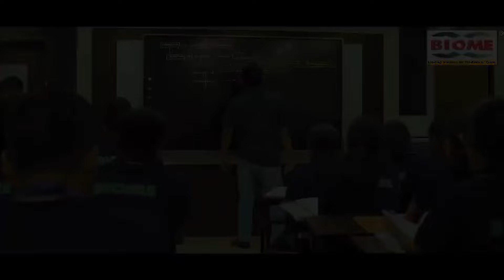हेमंत सरकार में मंत्री,अफसर,कर्मचारी की बल्ले-बल्ले जारी, मोबाईल तो छोड़िये रिचार्ज के लिए भी पैसा